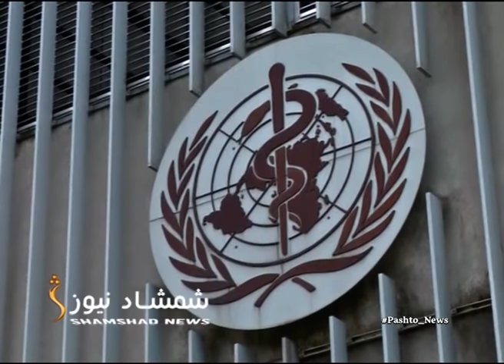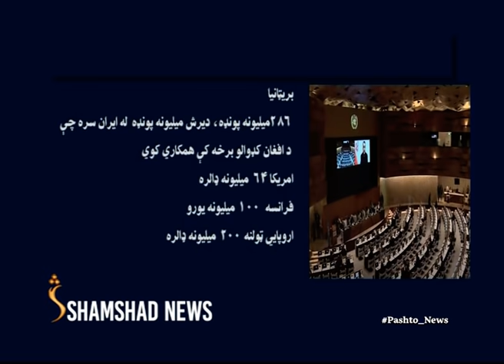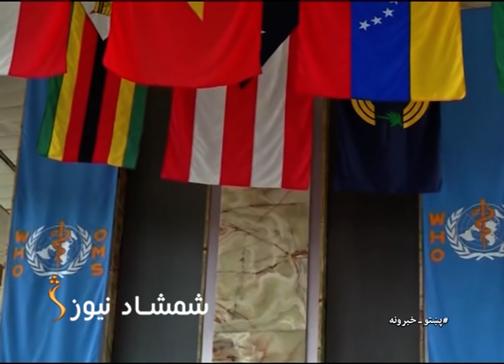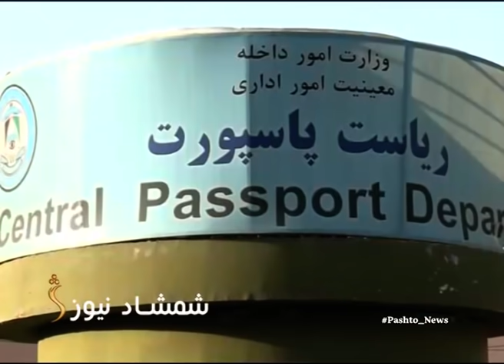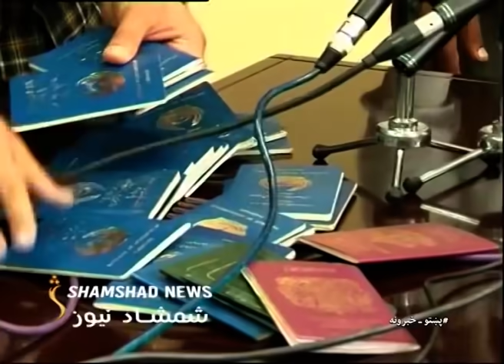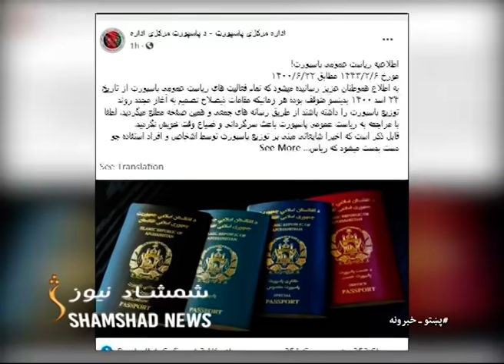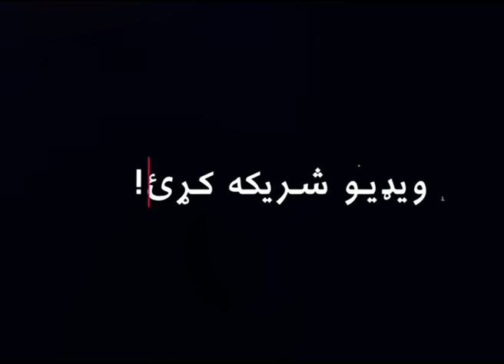Shamshad News - 13.09.2021| د 07 بجو خبري ټولګه - افغانستان سره سلګونه میلیونه ډالره مرسته اعلان شوه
Satellite: Yahsat 52.5E
Downlink Frequency: 12015 MHz
Symbol Rate: 27500 MS
Modulation: DVBS2/8PSK
Polarization: Horizontal
FEC: 3/4